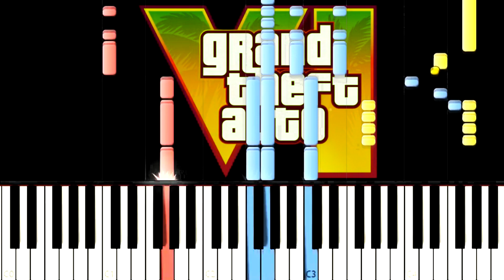GTA 6 Song but it's Piano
Hello!

Also make green screen videos by myself using Adobe After Effects CC and then including it in my videos. Use Audacity to edit sounds, Sony Vegas Pro + Adobe After Effects CC for montage and Adobe Photoshop for photos editing.

Song: Love Is A Long Road